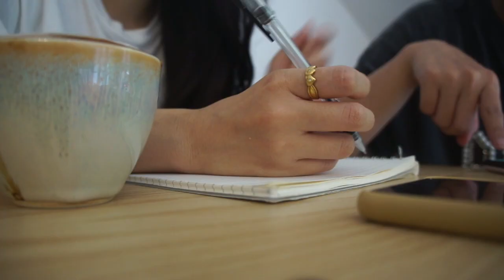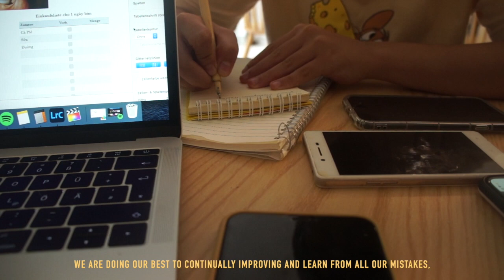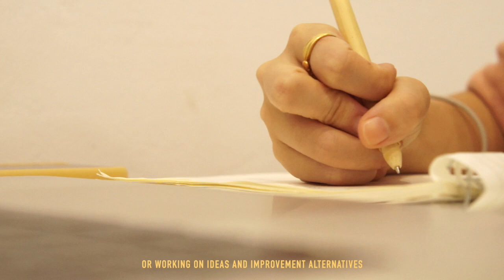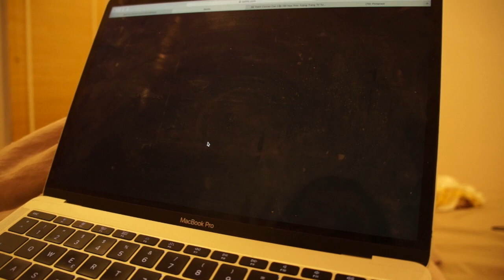VLOG 3 || work day at a vegan bistro vs. day-off, work life balance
Vlog 4
Only short little moments of my life since moving back to my home country Vietnam. A day of me being around at my vegan cafe/ bistro and a day off running around Hanoi, having a chill to recharge :D